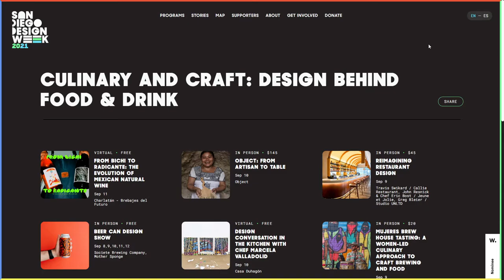San Diego Design Week 2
San Diego Design Week By Raygun From USA
San Diego Design Week is an annual five-day series of events that celebrates interdisciplinary design in our region through talks, studio tours, workshops, and self-guided tours.